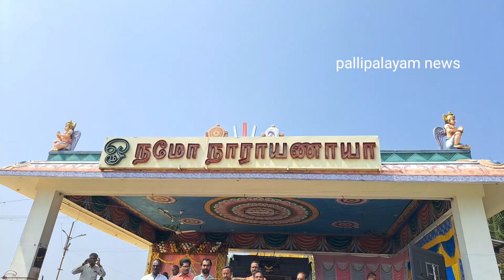பள்ளிபாளையம்-பெருமா மலை ஸ்ரீ அயோத்தி ராமர் கும்பாபிஷேக விழா